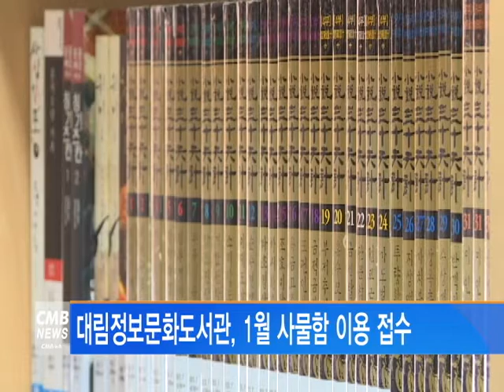[서울 뉴스] 대림정보문화도서관, 1월 사물함 이용 접수